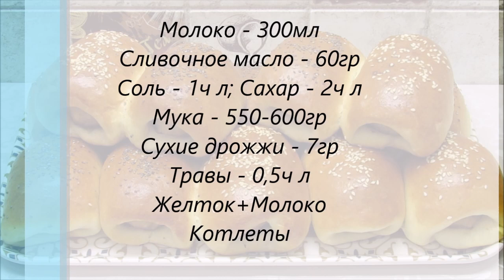А так КОТЛЕТЫ готовили? Самые вкусные Котлеты в тесте - вкусный и простой рецепт!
Отличный рецепт перекуса - котлета в тесте. Немного напоминает домашние пирожки, но все таки чуть другое. Попробуйте, Вам понравится вкусное тесто, а котлеты берите любые.
    Нам потребуется:
Молоко - 300мл
Мука - 550-600гр
Сухие дрожжи - 7гр
Травы - 0,5ч л
Желток+Молоко
Котлеты